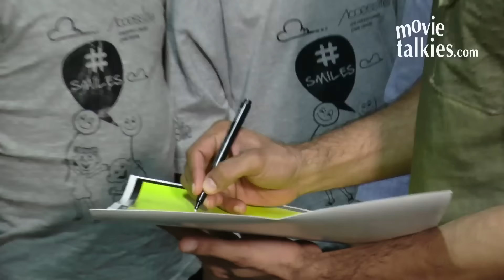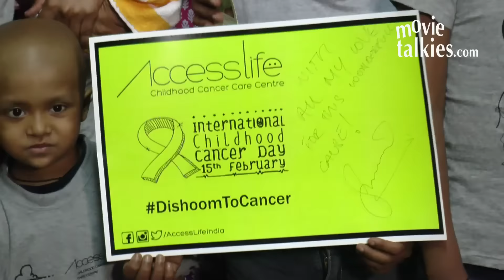Shahid Kapoor Spends Time With Cancer Patients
Shahid Kappor who is busy promoting Rangoon, takes out time for charity with children suffering from cancer.